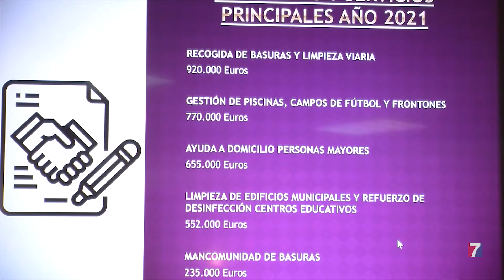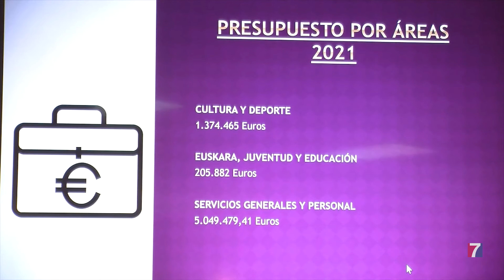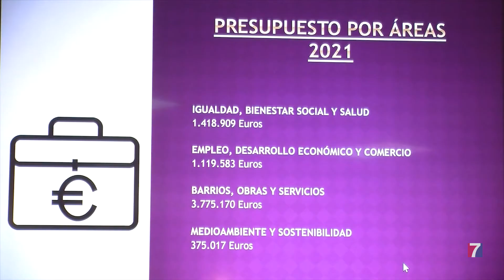Abanto aprueba un presupuesto sin restricciones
Es más, pese a las actuales circunstancias,  las cuentas municipales se incrementan un 0,8 % hasta superar los 13, 7 millones de euros.

El Ayuntamiento prioriza en sus presupuestos el bienestar de la ciudadanía, el apoyo al tejido económico local y el desarrollo futuro del municipio.